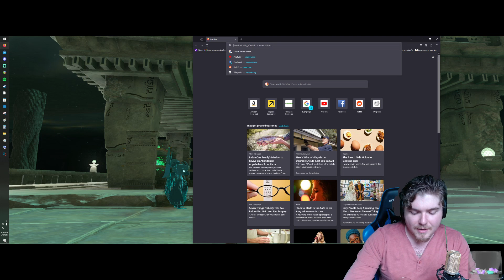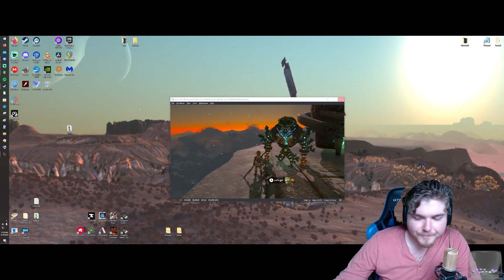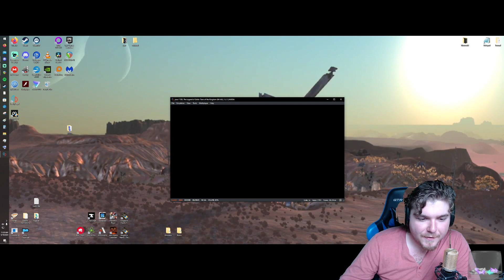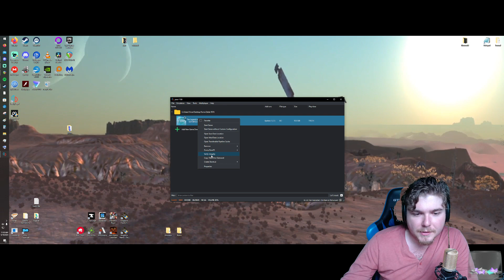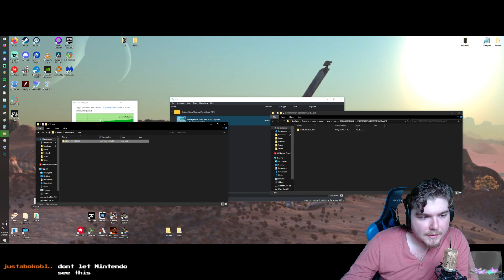Zelda: TotK. Episode 24: Maybe We Hurry Up The Main Quest?